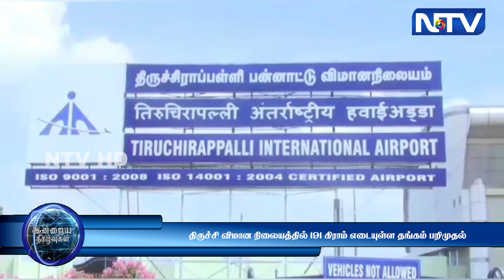24.8.23 | திருச்சி விமான நிலையத்தில் துபாயில் இருந்து வந்த பயணி கடத்தி வந்த தங்கம் பறிமுதல்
24.8.23 | திருச்சி விமான நிலையத்தில் துபாயில் இருந்து வந்த பயணி கடத்தி வந்த தங்கம் பறிமுதல்